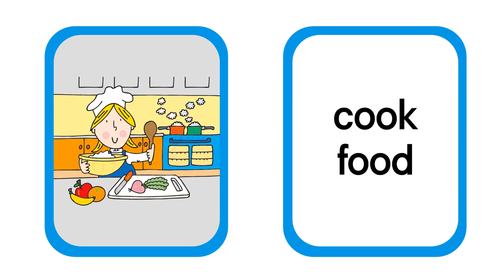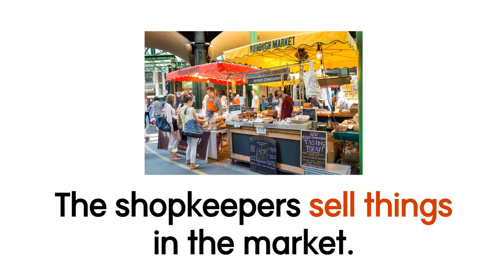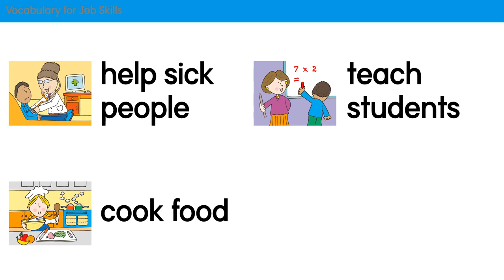Vocabulary for Kids l Job Skills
Vocabulary Practice for Job Skills